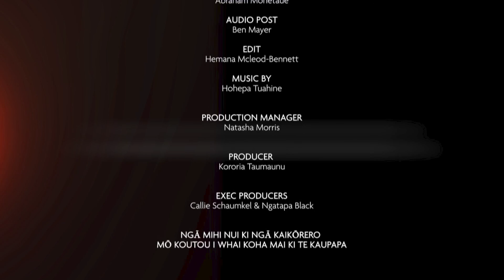Ki Tua, Tihini Grant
Episode 15 (Subtitled)
Former television presenter and director Tihini Grant talks about his current work, sharing the knowledge passed down to him by his grandfather to those who want to know more about forest lore.